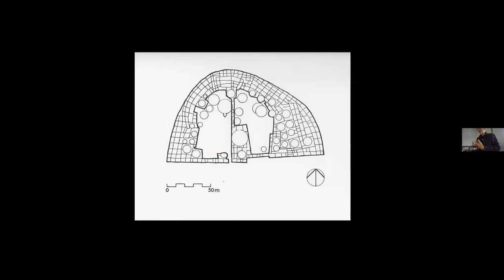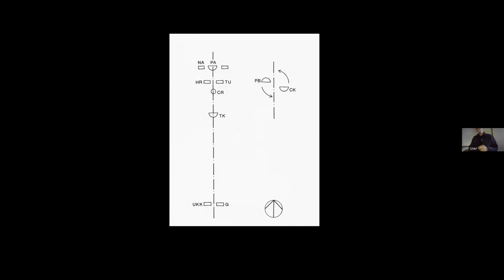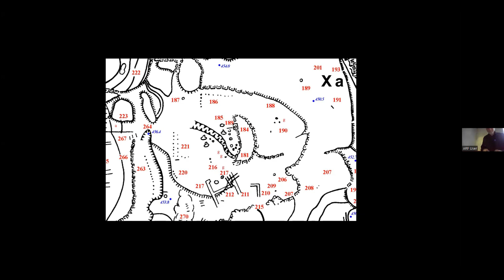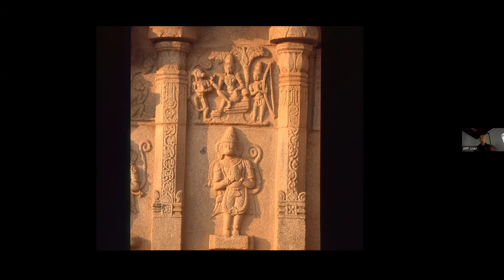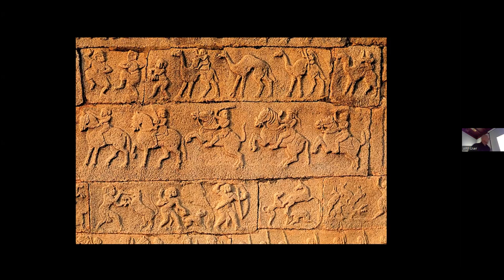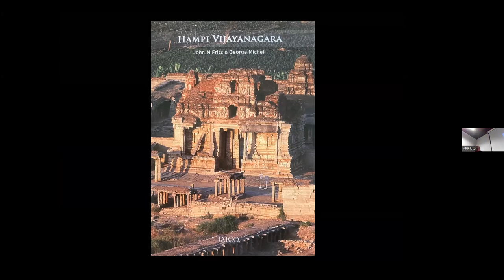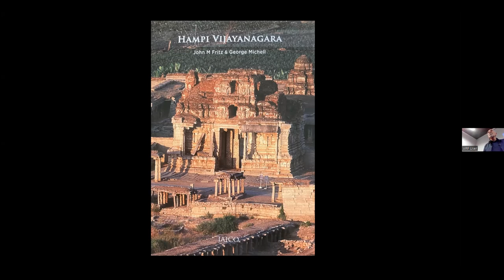2024-10-17 From the American Southwest to India's Deccan Plateau: John M Fritz at Hampi Vijayanagara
A lecture by Dr. George Michell at the Archaeological Research Facility on October 17, 2024

About: The late Dr John M. Fritz was the first American archaeologist to survey the ruins of Hampi Vijayanagara. Trained at the University of Chicago as an anthropologist with a special interest in prehistoric, Native American sites in New Mexico and Arizona, Fritz brought an entirely new perspective to South Asian urban studies. Together with Dr George Michell, Fritz directed a team of volunteer architects and archaeologists to investigate the meaning of Hampi’s city plan. Building on more than twenty years of fieldwork during the 1980s and 1990s, he concluded that the Hindu god Rama dominated the layout of Vijayanagara’s Royal Centre by acting as a mediator in the everyday activities and ceremonial life of the Vijayanagara rulers. It is this innovative interpretation that Michell will discuss in this illustrated lecture

About the Speaker: Dr George Michell trained as an architect in Melbourne, and then went to the School of Oriental and African Studies at the University of London where in 1974 he completed a doctorate on the 6th-8thcentury, Early Chalukya Temples in the Deccan region of peninsula India. During the 1980s and 1990s, George collaborated with the American archaeologist Dr. John M. Fritz on a comprehensive survey of the ruins of Hampi Vijayanagara, the great Hindu capital of southern India during the 14th-16th centuries. Among their joint publications is City of Victory, Vijayanagara (Aperture, 1991). Michell’s most recent publication is the profusely illustrated Temples of Deccan India.George is also is co-founder of the Deccan Heritage Foundation, which is currently involved in restoring historic monuments and publishing illustrated guidebooks.